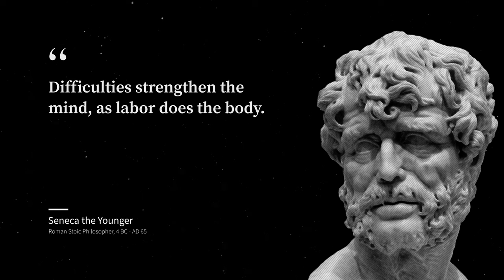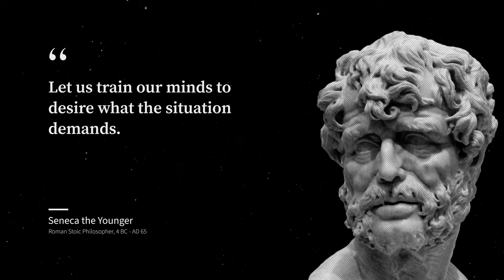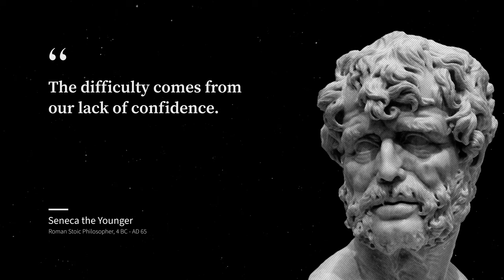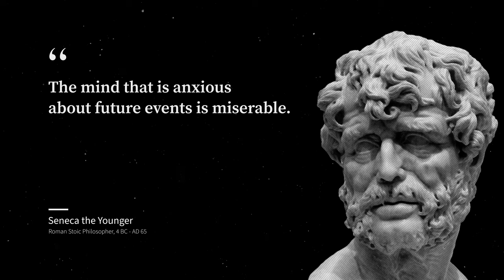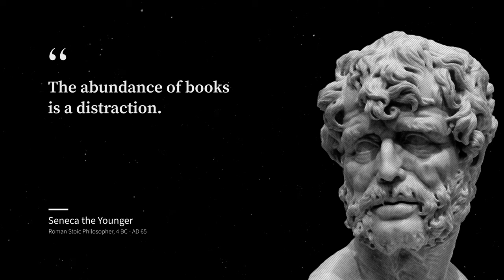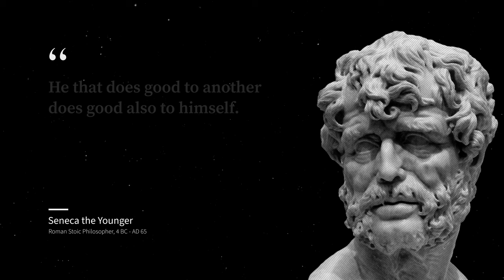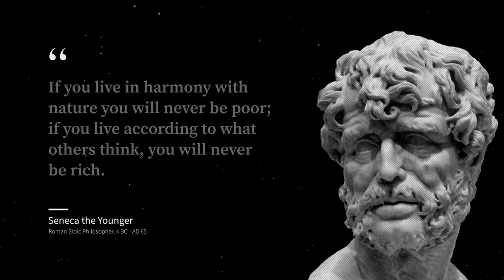Seneca - Powerful and life changing quotes!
Lucius Annaeus Seneca the Younger (/ˈsɛnɪkə/; c. 4 BC – AD 65),[1] usually known as Seneca, was a Roman Stoic philosopher, statesman, dramatist, and, in one work, satirist, from the post-Augustan age of Latin literature.

Seneca was born in Cordoba in Hispania, and raised in Rome, where he was trained in rhetoric and philosophy. His father was Seneca the Elder, his elder brother was Lucius Junius Gallio Annaeanus, and his nephew was the poet Lucan. In AD 41, Seneca was exiled to the island of Corsica under emperor Claudius,[2] but was allowed to return in 49 to become a tutor to Nero. When Nero became emperor in 54, Seneca became his advisor and the praetorian prefect Sextus Afranius Burrus, provided competent government for the first five years of Nero's reign. Seneca's influence over Nero declined with time, and in 65 Seneca was forced to take his own life for alleged complicity in the Pisonian conspiracy to assassinate Nero, in which he was likely to have been innocent.[3] His stoic and calm suicide has become the subject of numerous paintings.